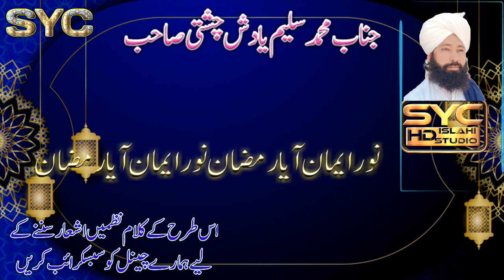New | Ramzan Special Aa Gaye Mahina Ramzan Da | SALEEM Yadish Chishti | SYC CHISHTI Production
new Ramzan Special aa gaye mahina Ramzan
saleem Yadish Chishti